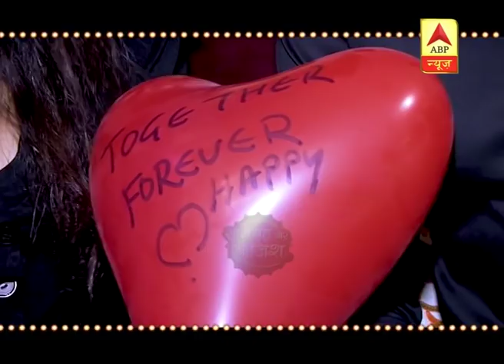Kamya Panjabi And Shalabh Dang Share Their Love Story With SBS | Saas Bahu Aur Saazish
Popular TV actress Kamya Panjabi has already won hearts of the viewers with her performance as Preeto in Colors TV’s ‘Shakti-Astitva Ke Ehsaas Ki’ and other beautiful work. In first week of December, 2019  ‘Bigg Boss 7’ contestant took to Instagram and Twitter to shared a lovey dovey picture with Shalabh and also revealed her wedding date. Kamya and Shalabh will tie the knot on February 10, 2020. Meet Kamya's new family.